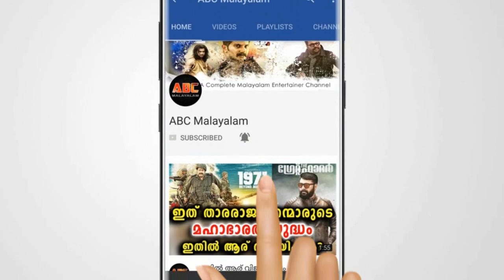ഞെട്ടിക്കുന്ന വെളിപ്പെടുത്തൽ നടത്തി പത്മപ്രിയ | Actress Padmapriya